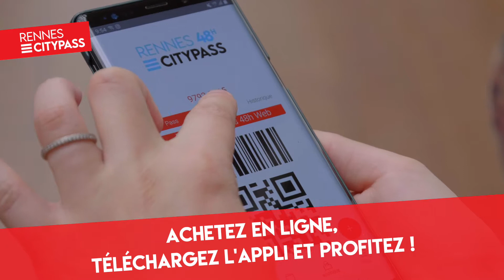Rennes Citypass - Été 2022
😎 Vous souhaitez découvrir les incontournables de la capitale de la Bretagne ? Optez pour le Rennes Citypass et toutes ses offres incluses ✌️
🎟 Achetez dès aujourd'hui votre citypass 24 ou 48h sur citypass-rennes.com